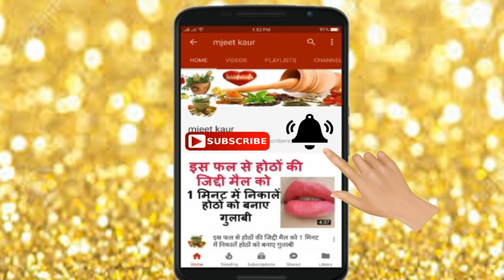कितने भी 10 साल पुराने काले होंठ हो यह स्क्रब देखते देखते ही होठों को गुलाबी बना देगा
I hope you will enjoy this one, Please let me know, love Hearing from you. Any suggestion is welcomed.